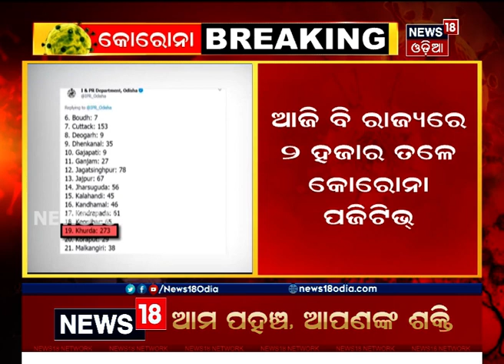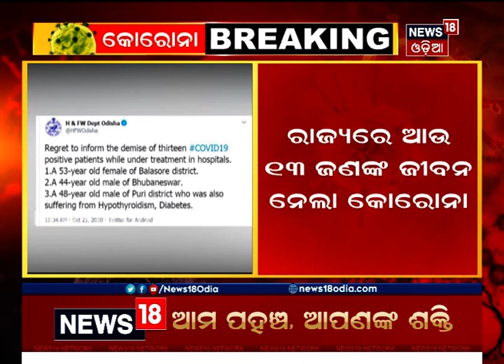Coronavirus Update: ରାଜ୍ୟରେ 13 ଜଣଙ୍କ ମୁଣ୍ଡ ନେଲା Corona, ମୃତ୍ୟୁ ସଂଖ୍ୟା 1181କୁ ବୃଦ୍ଧି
Coronavirus Update: ରାଜ୍ୟରେ 13 ଜଣଙ୍କ ମୁଣ୍ଡ ନେଲା Corona, ମୃତ୍ୟୁ ସଂଖ୍ୟା 1181କୁ ବୃଦ୍ଧି I ମୋଟ ଆକ୍ରାନ୍ତଙ୍କ ସଂଖ୍ୟା 2 ଲକ୍ଷ 74 ହଜାର 181କୁ ବୃଦ୍ଧି I 21st Oct 20